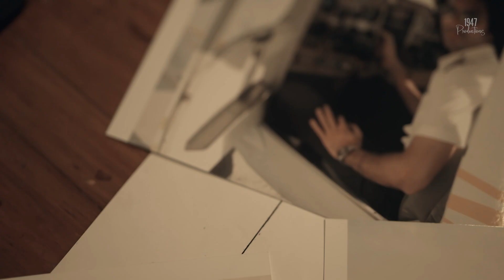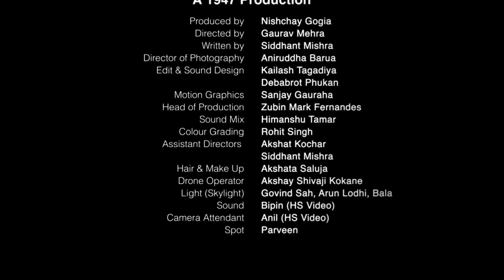THE FLIGHT - The WoodFeather Back Story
The true story of Akshay Sharma (Founder of WoodFeather) making his broken dreams come true and creating one of the most respected Aviation Decor brands in the world.

A ownyourstory series film by 1947 Productions.
Produced by: Nishchay Gogia
Directed by: Gaurav Mehra
DOP: Aniruddha Barua
Written by: Siddhant Mishra
Edited: Kailsh Tagadia and Debarot Phukan
Graphics: Sanjay Gauraha
Production: Zubin Mark Fernandes
Asst. Directors: Akshat Kochar and Siddhant Mishra
Hair & Make Up: Akshata Saluja
Drone: Akshay Kokane
Light: Govind Sah, Arun Lodhi and Bala
Sound: Bipin (HS Video)
Camera: Anil (HS Video)
Spot: Praveen